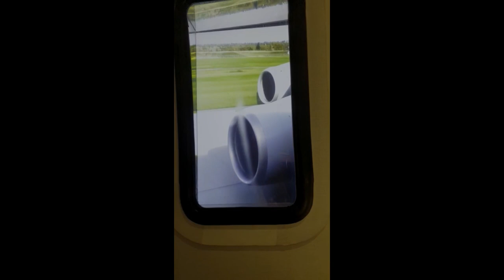| VLOG 5 | | FLY KOUZINA at Bidhannagar | | Veg Food | | Aeroplane Theme Restaurant |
AJ biriany na, aj 9inch roll o na, AJ puro veg hobe guys, aj amra pouche giachilam FLY KOUZINA te, khub sundor food, khub sundor decorations, Service khub valo, ektu costly restaurant..

FLY KOUZINA address:- AD-73, saltlake city, sector-1 kolkata:- 700064, west Bengal, India.

Next video upload korle notification Peye jabe..

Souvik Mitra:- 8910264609